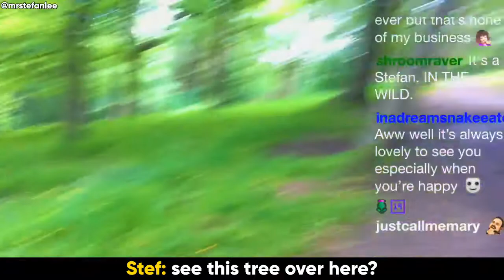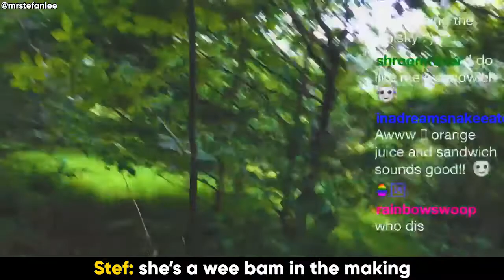💜🌳 wee stream with Emmy 🌳💜 22 - 04 - 2019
Emily is cooler than me

⬛ 🥄 WHO IS THIS SPOON? 🥄 ⬛

I'm a Scottish Voice-Actor, content creator, Adventurer person who wants to build a community of awesome people who shall have many a smile whilst within this wonderful inter-webiverse.

I'M HERE FOR US ALL TO HAVE A CRACKING OLD TIME! 🐣

Stefan. 💙

P.S: EXPLORE YOUR WONDER.